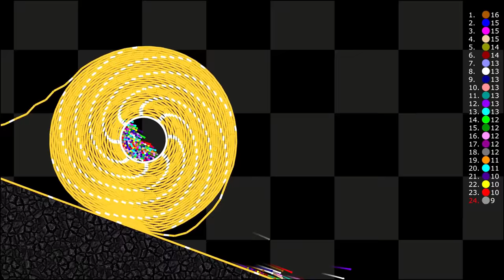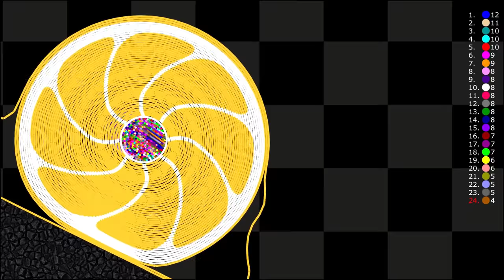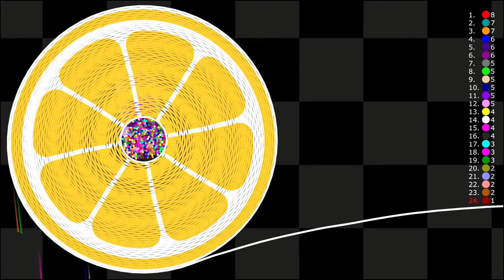Escape from the Rolling MIKAN - Survival Marble Race in Algodoo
[Marbles]
1.Red
2.Orange
3.Yellow
4.Lime
5.Cyan
6.Blue
7.Purple
8.Magenta
9.Maroon
10.Brown
11.Olive
12.Green
13.Teal
14.Navy
15.Indigo
16.Violet
17.Salmon
18.Tan
19.Lavender
20.Pink
21.White
22.Gray
23.Rainbow
24.Monochrome

[App]
Algodoo